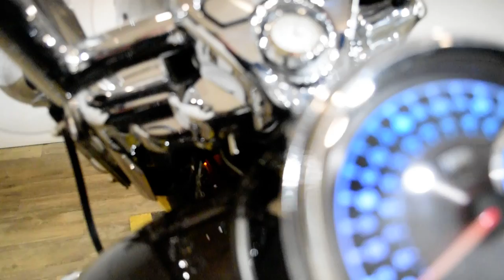2011 Harley-Davidson Road King Classic | Used motorcycle for sale at Monster Powersports, Wauconda